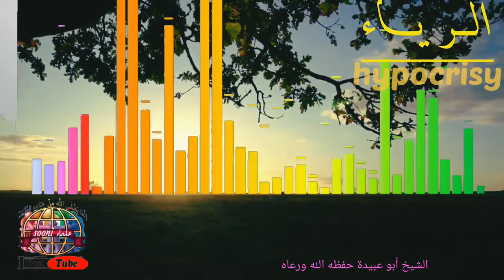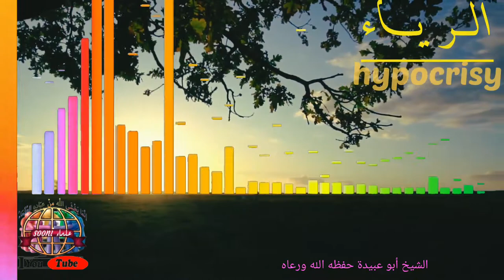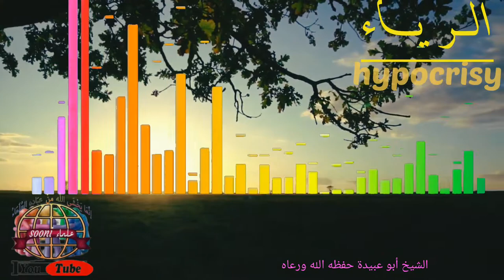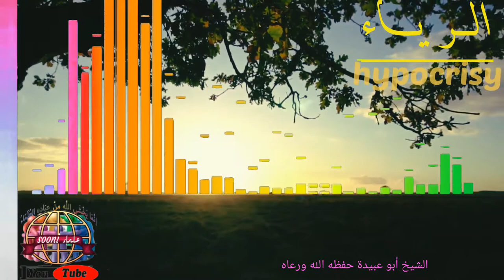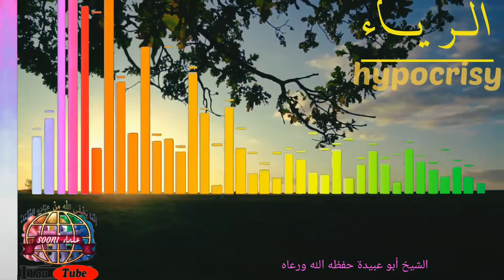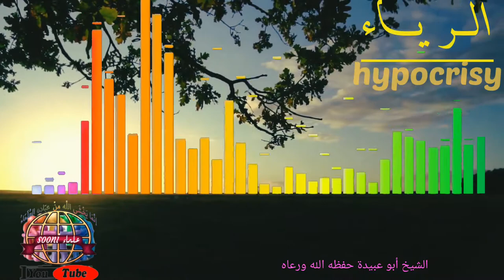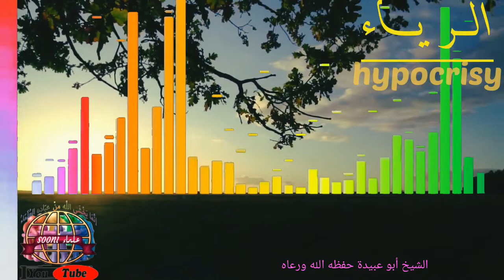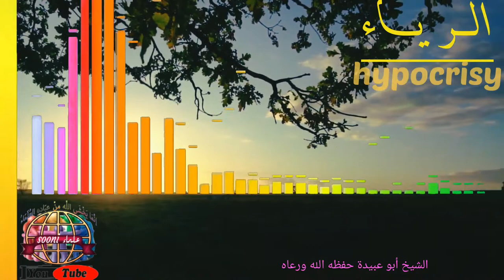الــريـاء travail pur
ت خطورة الرياء والشرك
الإخلاص
حب الشهرة
الشيخ  أبو عبيدة حفظه الله ورعاه
شاهد وانشر واشترك معنا ليصلك كل جديد